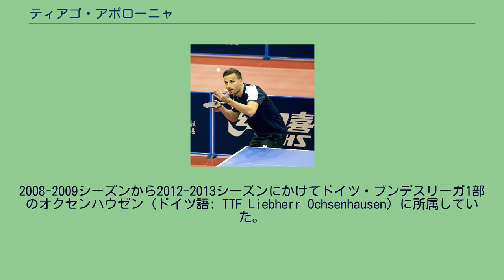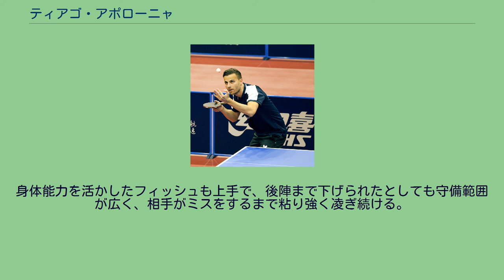ティアゴ・アポローニャ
ティアゴ・アンドレ・バラタ・フェイオ・ペイショット・アポローニャ（Tiago André Barata Feio Peixoto Apolónia, 1986年7月28日 - ）は、ポルトガル・リスボン出身の卓球選手。
リスボン出身。
長年に渡ってポルトガルの卓球界を支え、マルコス・フレイタス、ジョアン・モンテイロとともに「ポルトガル三銃士」として知られる。
2019年の世界選手権ブダペスト大会ではジョアン・モンテイロとのダブルスで銅メダルを獲得した。
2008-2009シーズンから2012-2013シーズンにかけてドイツ・ブンデスリーガ1部のオクセンハウゼン（ドイツ語: TTF Liebherr Ochsenhausen）に所属していた。
2018-19シーズンはTリーグのT.T彩たまでプレー。
2019年4月、T.T彩たまとの契約を満了。
現在はブンデスリーガ1部のノイ・ウルム（ドイツ語: TTC Neu-Ulm）に所属している。
柔らかなボールタッチをしており、多彩な技術を持つ典型的なオールラウンドプレイヤー。
フットワークを利かせた、威力のあるフォアハンドドライブが武器。
身体能力を活かしたフィッシュも上手で、後陣まで下げられたとしても守備範囲が広く、相手がミスをするまで粘り強く凌ぎ続ける。